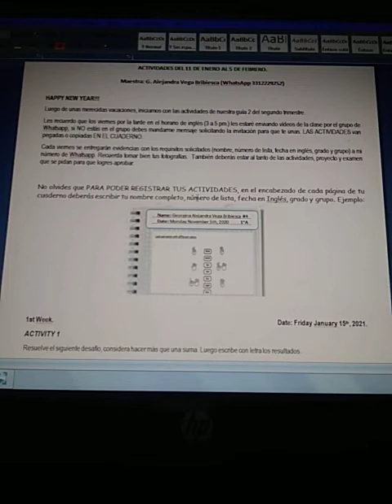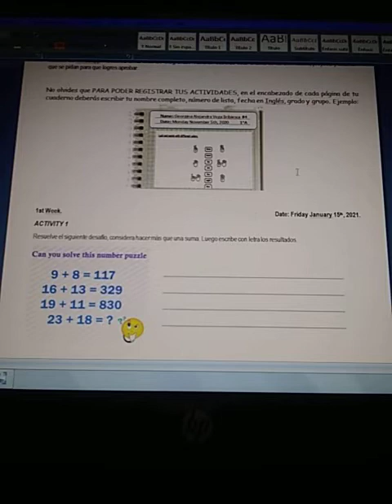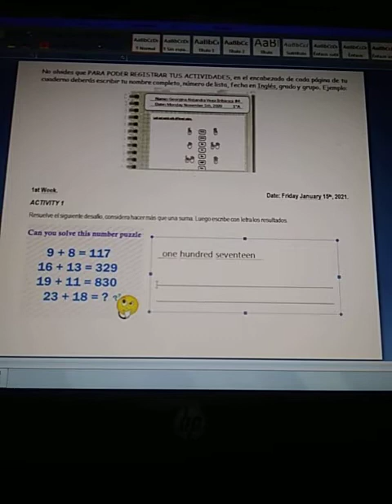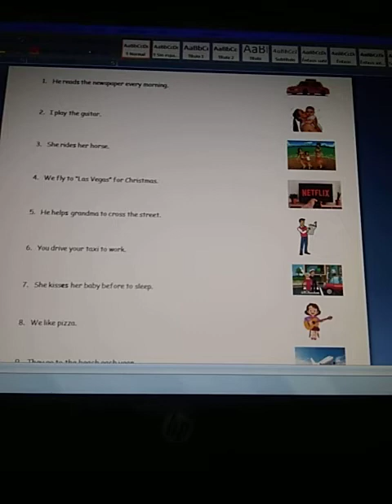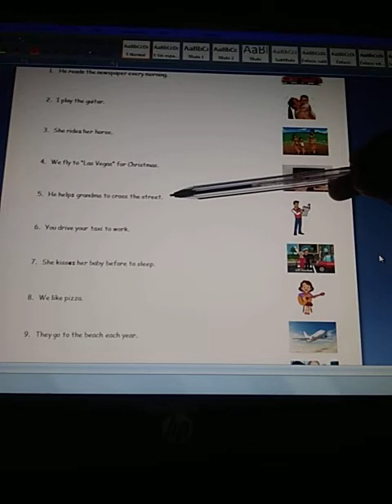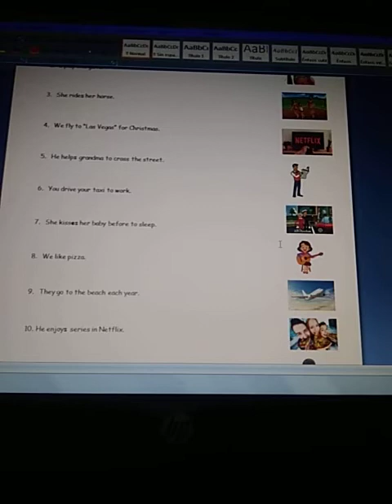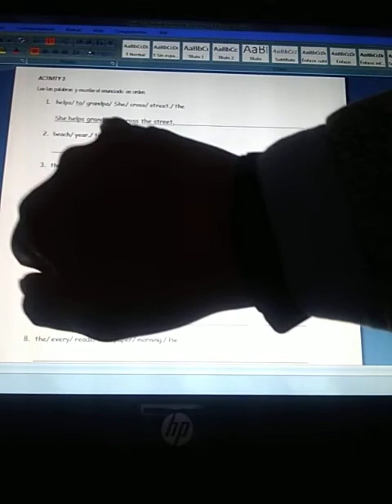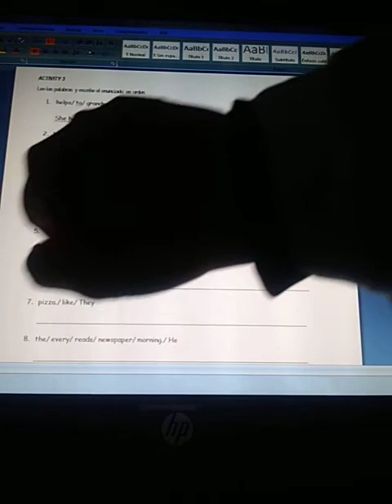Secu 4. Jan-15th